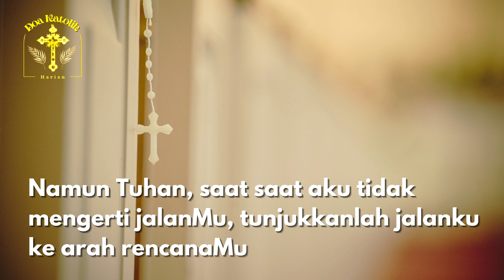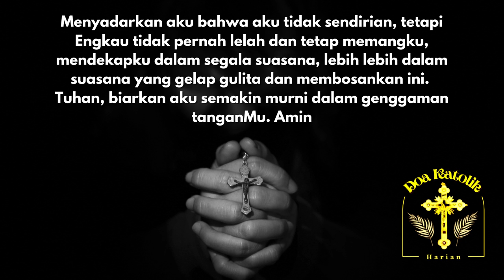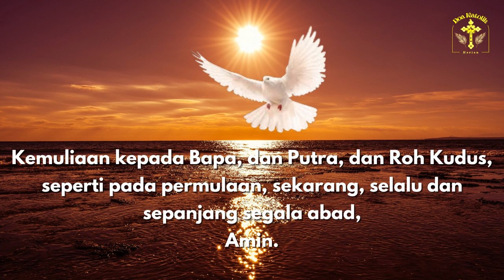Doa Dalam Kesesakan & Putus Asa | Doa Katolik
Doa Dalam Kesesakan dan Putus Asa
Doa Ketika Gagal dan Putus Asa, Yesus sahabat mereka yang putus asa.

Jangan Putus Asa! Doa dalam Kegagalan
Tuhan Yesus, semoga dalam situasi yang paling sulit sekalipun dalam hidupku, aku selalu dapat merasakan bahwa Engkau selalu hadir dalam hidupku. Dengan pertolongan Roh Kudus dan di dalam nama Tuhan Yesus, aku mampu menolak dan mengatasi segala ketakutan, rasa putus asa, dan sikap kurang iman kepada-Mu.

Doa dalam Kegagalan. Doa saat putus asa, doa katolik
Saat dalam kegagalan, jangan berputus asa, tetaplah setia dan mengandalkan Tuhan. Doa Melawan Depresi (saat sedih, takut, putus harapan & tidak berharga). Doa Melawan Depresi. Doa Katolik. Kita bisa tertimpa perasaan sedih yang mendalam, putus harapan dan perasaan tidak berharga. Kondisi ini bila berlangsung dalam waktu yang lama disebut depresi yang bisa berakibat negatif;  produktivitas kerja menurun, hubungan sosial terganggu, hingga keinginan untuk bunuh diri.

Doa Katolik

18. Doa Mohon Perlindungan dalam perjalanan jauh (Sebelum berkendara,naik pesawat terbang / kereta a[i / kapal laut / bis / kendaraan umum lainnya :